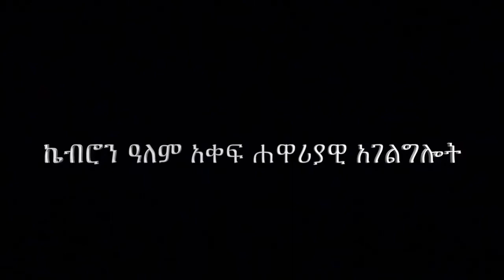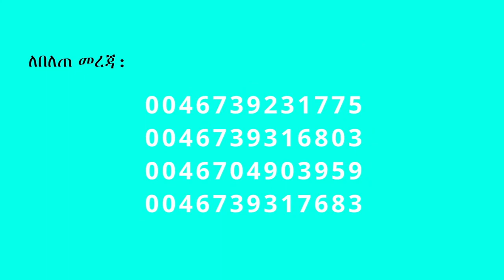34 ” ተስፋ የሰጣችሁ የታመነ ነውና ” በሐዋርያ ሕነሽም ኢትዮጵያ